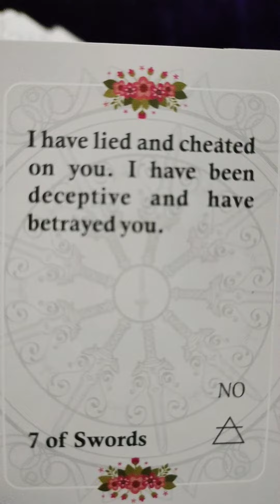LOVE MESSAGE FOR YOU ...TIMELESS (IF YOU FIND THIS VIDEO IT MEANT FOR YOU)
TIME STAMP-
HINDI INTRO AND READING :00:05
ENGLISH INTRO - 21:56
Greetings to all dear Souls!!

I am Dr. Divya Shrivastava an astrologer, Vastu consultant, tarot, psychic reader and numerologist, meditation coach, relationship and twine flame coach.

Paid consultancy available on request for Astrology/Vastu/Tarot and Psychic reading/Sound Healing/Meditation coach/Twine Flame coach.

Certified Courses I am offering:

Healing
Counselling (one on one)
Meditation (Basic and advance)
Psychic Reading(Basic and advance)
Tarot
Astrology(Basic and advance)
Vastu

or
write to :